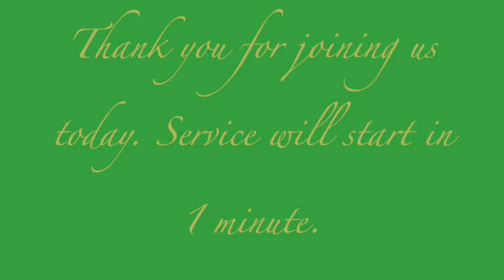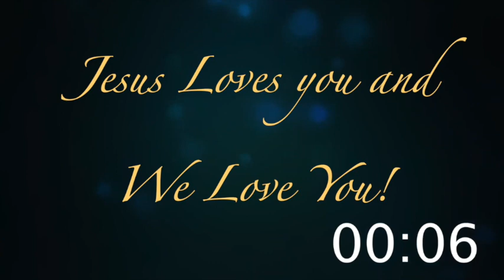The Admiration and The Intimidation of Christmas; Galatians 4:4-7 KJV; Bishop Fritz Raymond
Merry Christmas
Subject: The Admiration and The Intimidation of Christmas
Scripture: Galatians 4:4-7 King James Version
Bishop Fritz Raymond

I Corinthians 11:23-31 King James Version

I. The Power Behind What Jesus Came to Do (v. 4)
God's Timing is always Perfect. Verse 4 But, in the fulness of time was come:
It was the right time RELIGIOUSLY
It was the right time CULTURALLY
It was the right time POLITICALLY
Isaiah 5:8 King James Version

II. The Purpose of Christ's Redemption (v. 5)
Jesus has come to purpose us. He purchased my salvation.
Verse 5 To redeem them that were under the law
2 Corinthians 5:17 King James Version

III. The Parenting Behind Why He came (vv. 6 &7)
Galatians 4:6-7 King James Version
6 And because ye are sons, God hath sent forth the Spirit of his Son into your hearts, crying, Abba, Father.
7 Wherefore thou art no more a servant, but a son; and if a son, then an heir of God through Christ.
1 Corinthians 2:9 King James Version

Invitation
Benediction

We thank our mighty God for watching over us in 2021 ministry.
And we thank God for launching us powerfully into the 2022 ministry year.